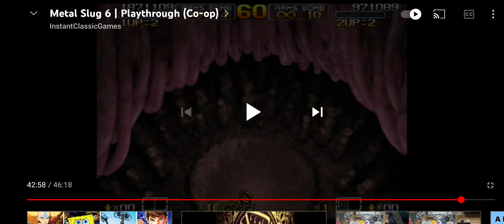Zagrajmy w Thomas: Tank Engine of the Train Station La Vendetta del Tuorlo! edizione natalizia:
La Vendetta del Tuorlo! edizione natalizia: